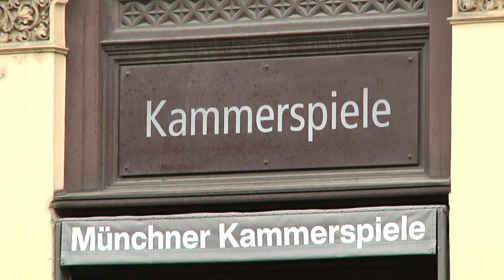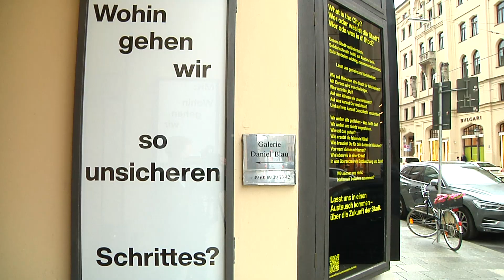Die Münchner Kammerspiele dürfen ab sofort wieder öffnen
Weil die Inzidenz in München dauerhaft unter 100 ist, dürfen Theater oder Konzerthäuser wieder vor Publikum spielen. Was auf dem Spielplan steht, zeigen wir Ihnen hier.

Tickets können in den meisten Fällen telefonisch oder online bestellt werden. Zudem gibt es eine Abendkasse!